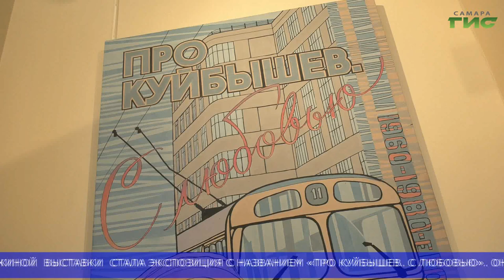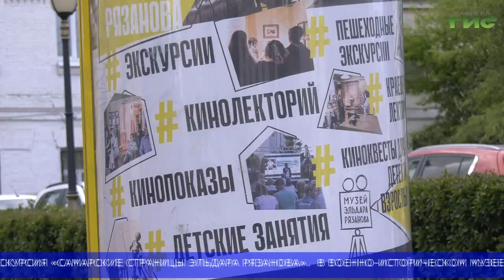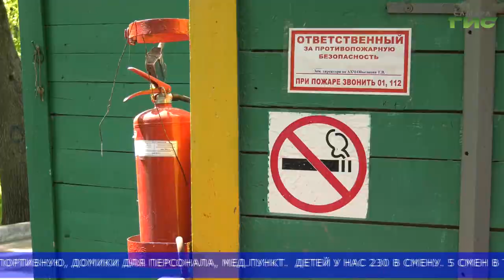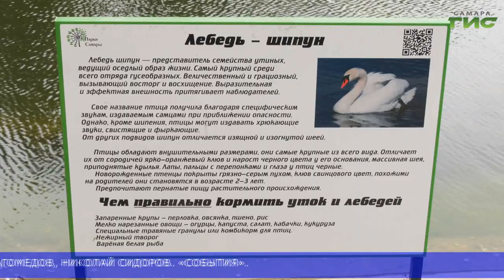"События" (Неделя в Самаре) от 28.05.2022